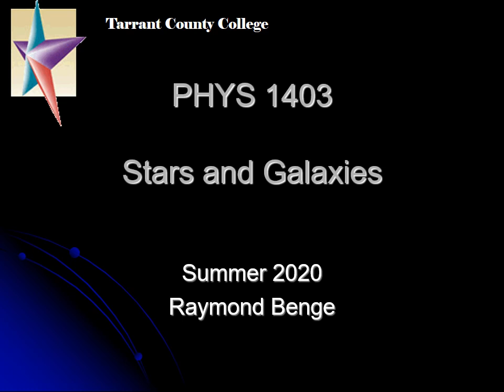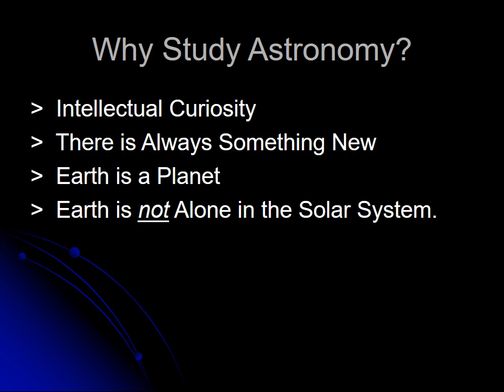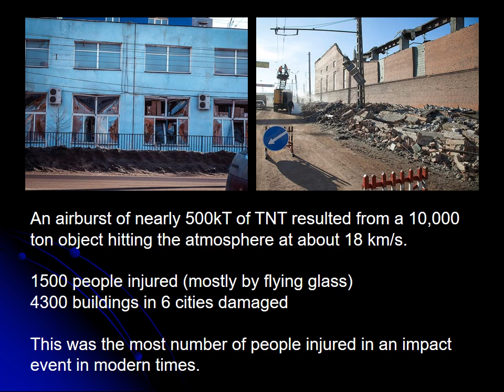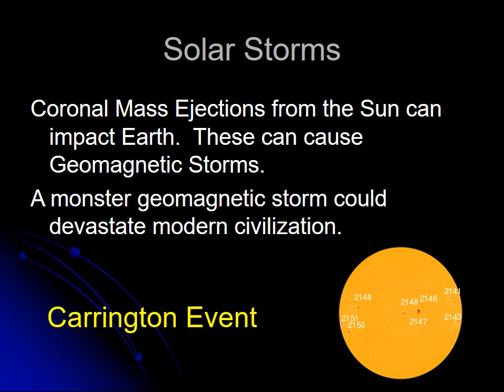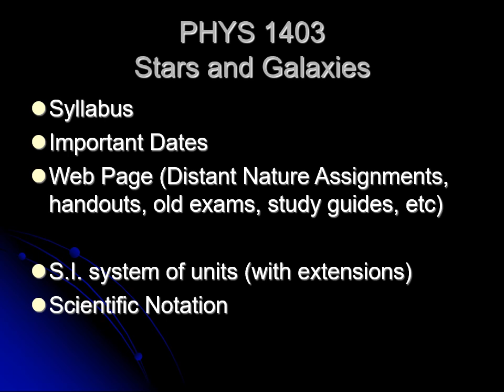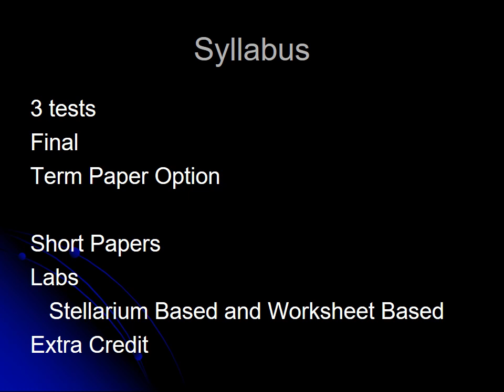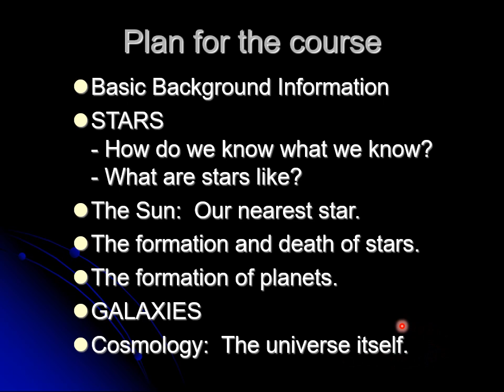PHYS 1403 Lecture One